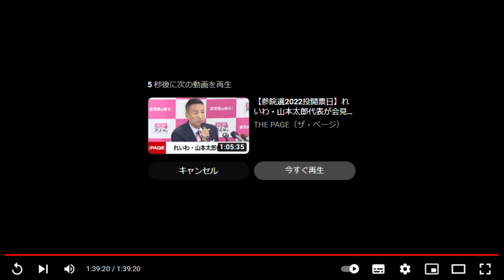山本太郎の国会質問！参議院・予算委員会 （2022年12月1日）